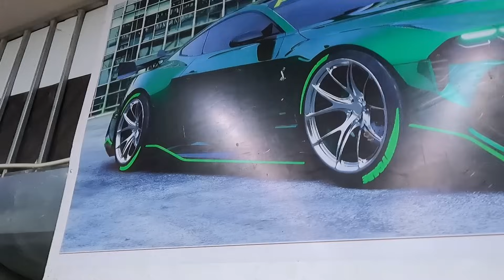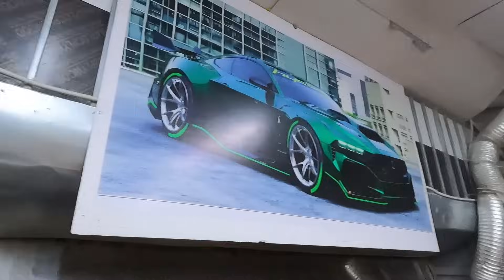Siêu xe Ford Mustang bị Ngập Trong Nước kkk